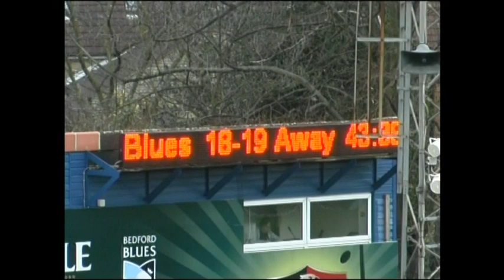Myles Dorrian - Bedford 10/11 (2)